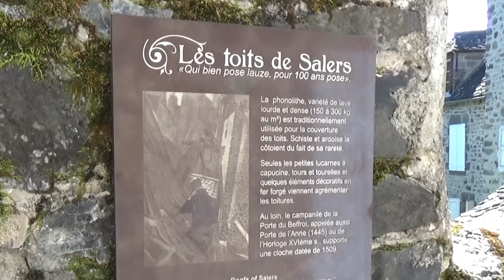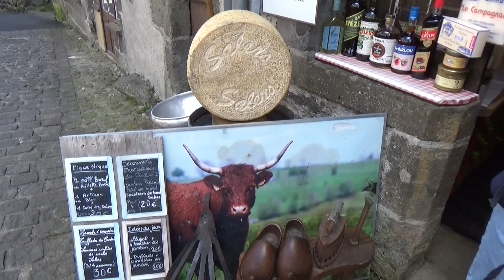S6-10-Village de SALERS dans le département du Cantal (15)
Salers est un village médiéval avec des origines remontant à avant le XIème siècle. Il est situé à une altitude de 900 m.
Ce que l'on vient chercher à Salers c'est surtout le fromage qui est fabriqué avec du lait cru et entier. C'est un très bon formage, parfaitement naturel.